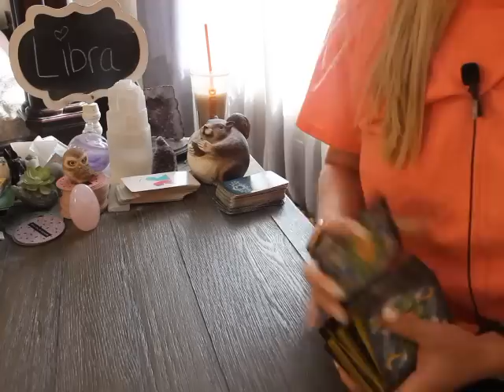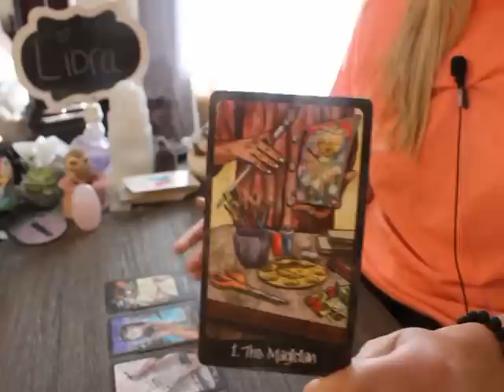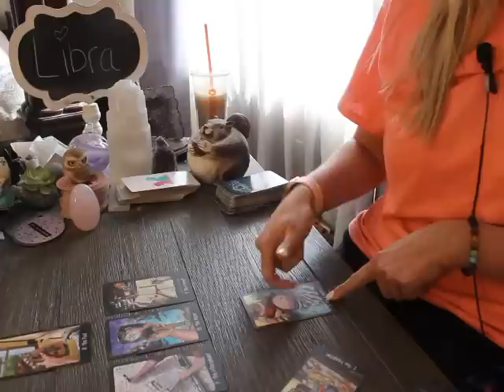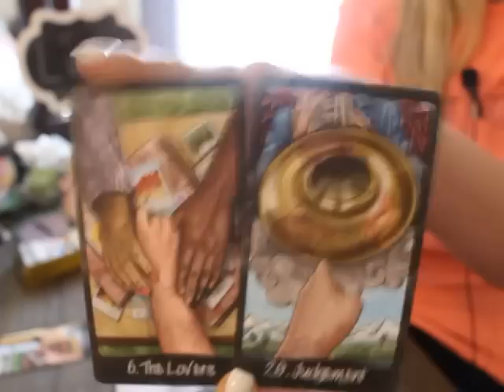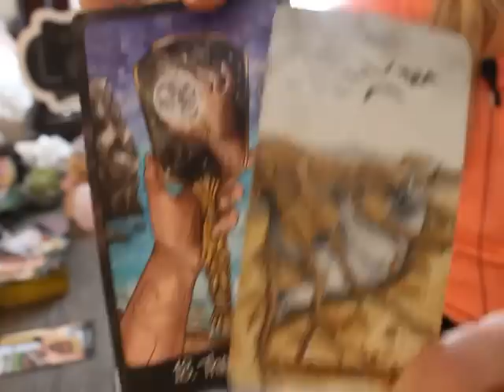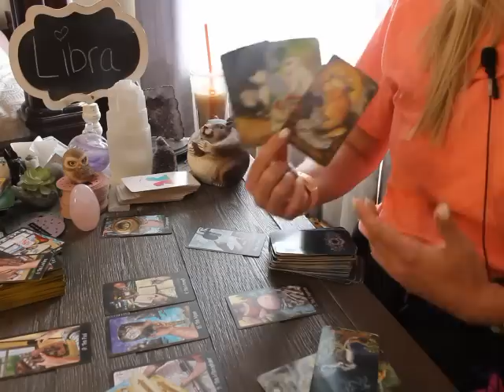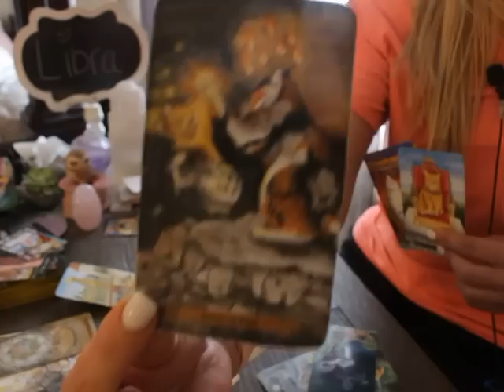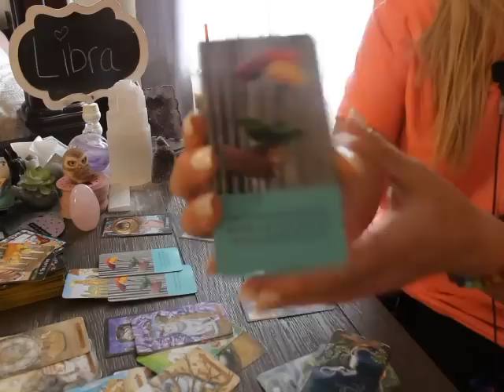LIBRA: “SPEECHLESS! YOU DID NOT MEET THIS PERSON ON ACCIDENT” 💗🤯 MAY 2023 TAROT LOVE WEEKLY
Libra May 2023 Tarot love Reading

Penumbra Tarot

Round Tea Leaf cards